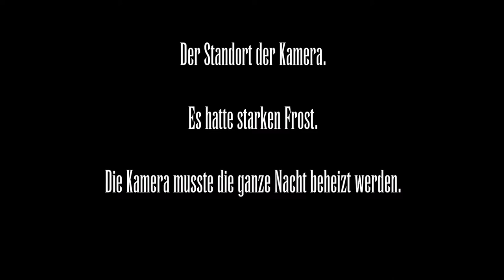Startrails Aufnahme der Sternwarte Schaffhausen